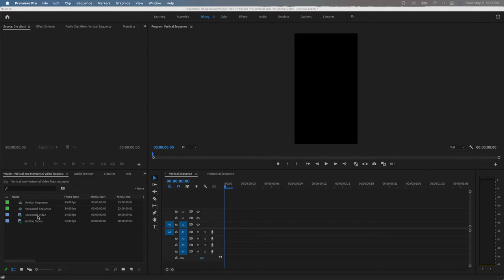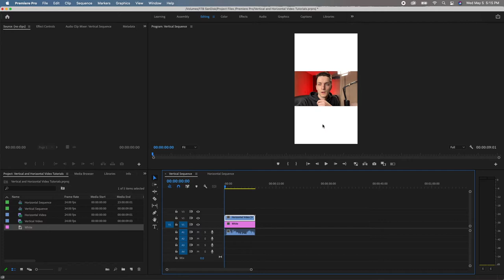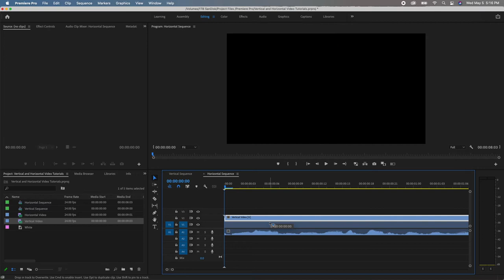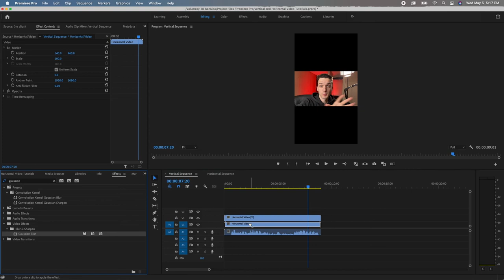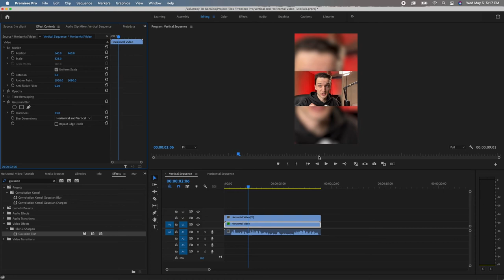Turning VERTICAL Videos HORIZONTAL (Sort of)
This video is going to go over how you can take a vertical video clip and utilize it in a horizontal video, and vice versa.

If you want to make money editing videos or doing any type of creative work as a freelancer then you need to understand that editing is not always going to be smooth sailing.

You will get clips from clients that will not be ideal to work with, and a big part of this job is finding ways to make something great out of whatever you are given.